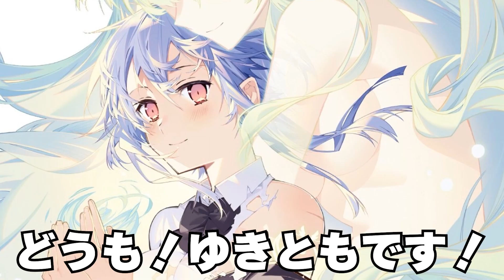【新刊ラノベ紹介】12月下旬発売の大注目ラノベ15本をまとめて紹介!! アニメ化予定の人気作もかなり出るぞ！【2022年12月下旬】【ガガガ／ファンタジア／GCN／DX】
12月下旬発売の注目ラノベをピックアップ紹介しました！アニメ化ラノベも多数発売！

00:00 オープニング
00:22 ガガガ文庫 注目タイトル
07:40 ファンタジア文庫 注目タイトル
14:53 GCN文庫 注目タイトル
16:33 ダッシュエックス文庫 注目タイトル
18:47 エンディング

🔽2022秋アニメ期待作
アークナイツ【黎明前奏/PRELUDE TO DAWN】

🔽名作ラノベ
とらドラ！
化物語